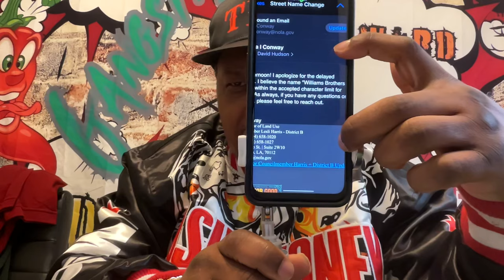TERRANCEGANGSTAWILLIAMS reacts to Birdman and SLIM Names will be added to New Orleans Streets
Reality Show : Surviving without Birdman.. On this channel now